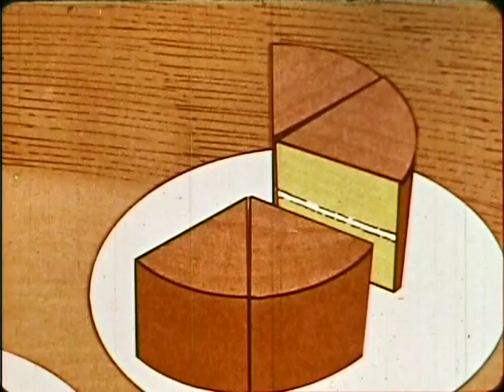The Weird Number (1971)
This animated story revolves around a town where numbers are personified, and each number behaves predictably, such as stealing a fixed amount. When a robbery occurs, it is discovered that a creature, representing a fraction (2/3), has been stealing. The sheriff and the baker encounter various rational numbers, such as 4/6 and 5/4, who explain their identities and how they can change forms. The narrative highlights the concept of rational numbers, illustrating how natural numbers can also be expressed as fractions. Eventually, the rational numbers integrate into the town, but rumors arise about new, mysterious numbers that can't be expressed as natural numbers.